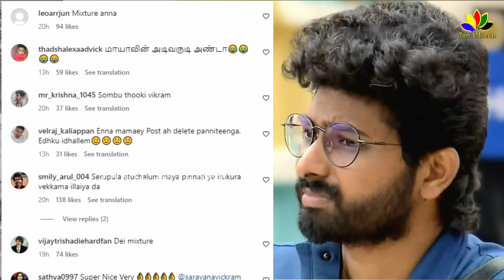Saravana Vickram Shocking Speech After Bigg Boss Tamil 7 | Fans Troll | Maya | Archana - Poornima